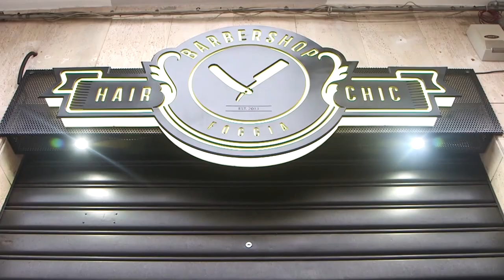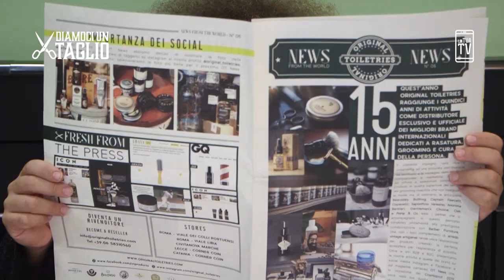Diamoci un Taglio. Il meglio di Mirko & Giovanni. La Tua TV.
Vi abbiamo promesso il best of del format più rossonero de La Tua Tv?
Eccovi serviti! Gustatevi Mirko Mangano & Giovanni D'Orsi nei momenti più esilaranti della prima edizione.

I nostri due disturbatori seriali tornano presto con nuovi irriverenti format.

La Tua Tv ringrazia🙏
HAIR CHIC Barber shop FoggiaFlag Pizzeria Ciak si Mangia fg Acquolina food boutiqueFerrovie del Gargano Gruppo Saccia Alberghi e Villaggi Gelati Lobozzo Carni e Affini Gourmet Hamburgeria Gourmet Foggia DVL Noleggi Salumificio De Luca